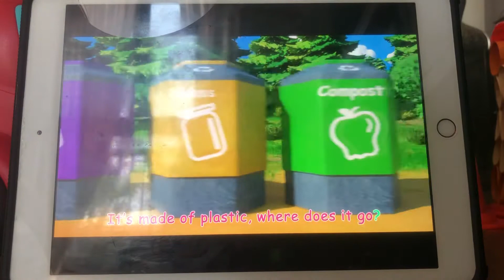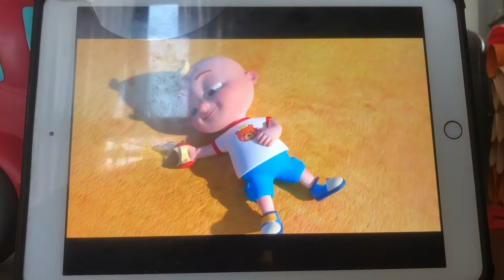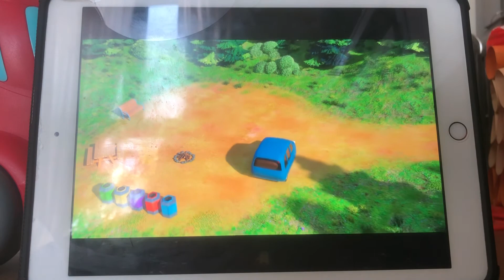10 June 2021